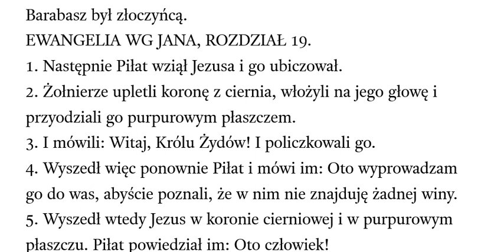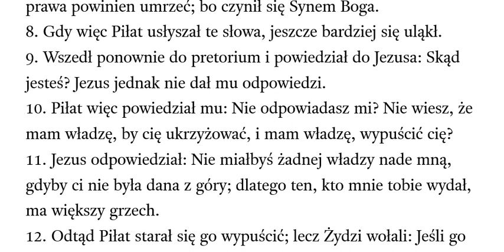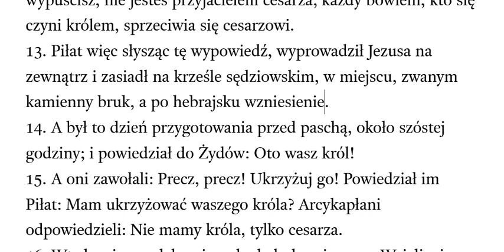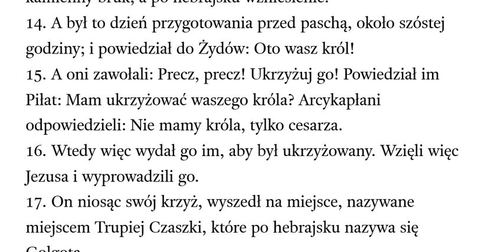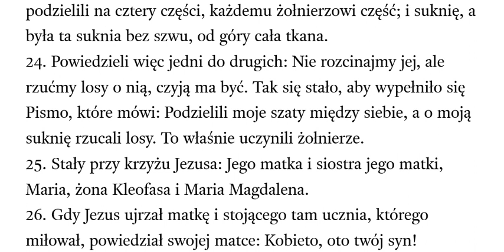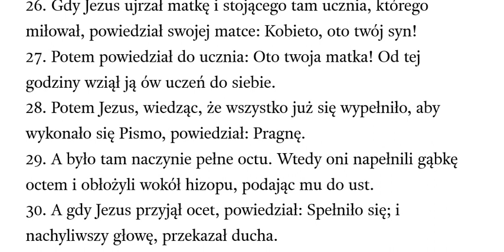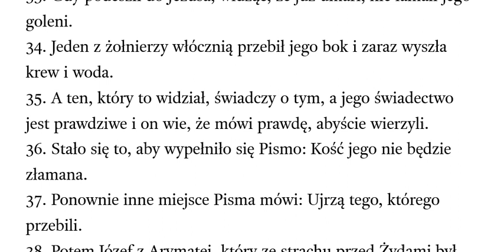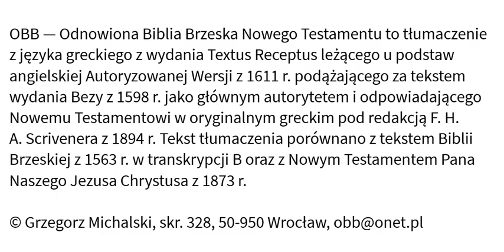Ewangelia wg Jana rozdział 19 OBB Odnowiona Biblia Brzeska przekład z TR Textus Receptus